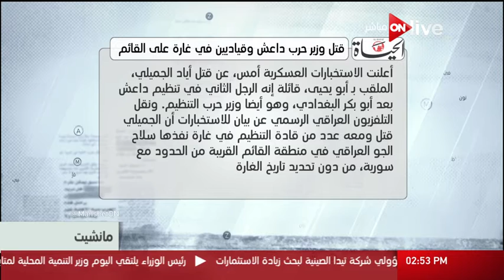مانشيت - قراءة في أبرز عناوين الصحف العربية - الأحد 2 أبريل 2017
برنامج مانشيت من حلقة (تاريخ الحلقة)

 برنامج يعرض جميع الأخبار الواردة في الصحف المصرية وتحللها بدقة وخبرة

 الموقع الرسمي للقناة ..